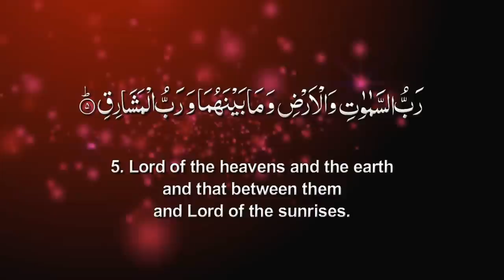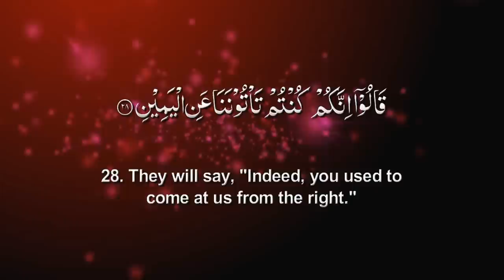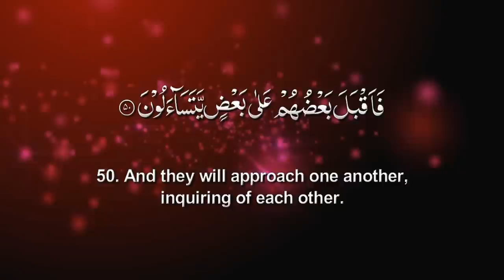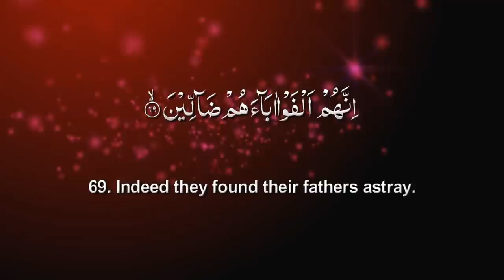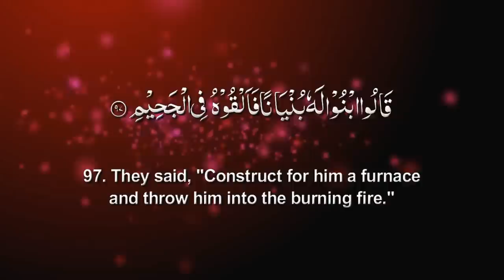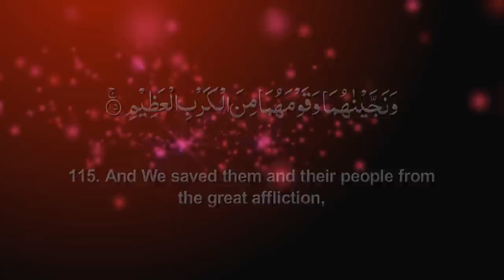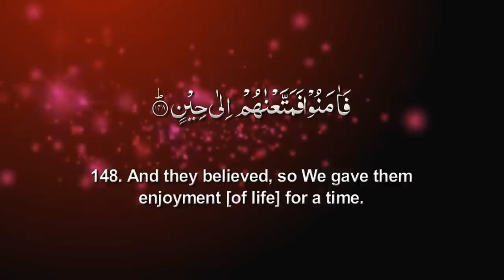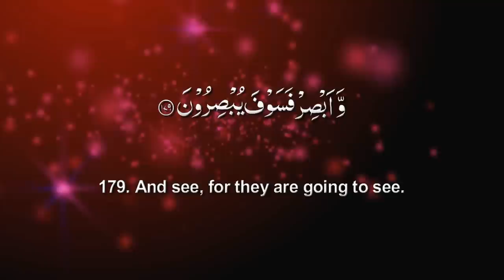Surah As-Saffat [Those in Ranks] - Powerful Recitation | ᴴᴰ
Reciter : Sheikh Maher al-Muaiqly

Summary of Surah As-Saffat (37th Chapter of the Quran) :

A Meccan Surah having short verses characterized by a fast beat. It deals with establishing the correct Islamic creed and purging it of all traces of paganism and idolatry. It launches an attack against superstition, draws a scene of the Day of Judgment and discusses resurrection, reckoning and reward. Reference is made to the question of revelation and the message and a series of Messengers is mentioned to portray the attitude of their opponents to them and Allah's defense of His friends. The story of Abraham sacrificing his son is given special prominence as it exemplifies the pinnacle of submission attained through pure, unadulterated faith.

The chapter opens by describing the angels and discussing how the jinn try to eavesdrop on the heavenly assembly only to be chased away by piercing flames. Allah's acts of creation are highlighted leading on to a refutation of those who deny the resurrection. The image of the resurrection is then drawn. The middle part of the chapter deals with the error of those who follow the unbelievers of old and accounts of some Messengers are narrated. The last part deals with superstitious beliefs concerning the Angels and jinn and promises victory to Allah's Messengers. The chapter closes by declaring the limitless glory of Allah.